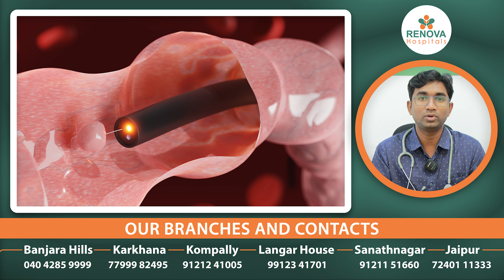Common Causes of Indigestion || Dyspepsia Gastritis Symptoms, Causes & Treatment || Renova Hospitals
Renova Hospitals is a chain of hospitals based in Hyderabad, India. It has branches in Langar House, Sanath Nagar, Bajarahills and Kompally, with more branches coming up in 2024.

Under Strong leadership and management, Renova hospitals has evolved as a new hope of Quality & Affordable Health Care Service for needy people. With State of art technology and best medical expertise and advanced procedures we were able to cater all treatments for all specialities Emergency & Trauma, Critical Care, Neurology and Neuro Surgery, Orthopedics & joint replacements, Gynecology, Urology, Nephrology, ENT, Laparoscopic & General Surgery, Medical & Surgical Gastroenterology, Plastic Surgery, Rheumatology, Psychiatry, Physiotherapy & General Medicine, Cardiology associated with us, we have empowered our front line Administration Team to provide patients best care delivery with State-of-Art 24/7 facilities.

OUR BRANCHES AND CONTACTS
Banjara Hills - 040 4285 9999
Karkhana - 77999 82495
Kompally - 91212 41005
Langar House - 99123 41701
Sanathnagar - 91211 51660